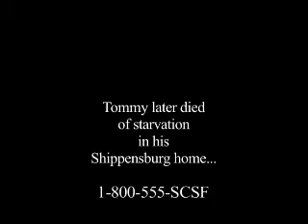College Fund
Directed by
Francis Hemsley